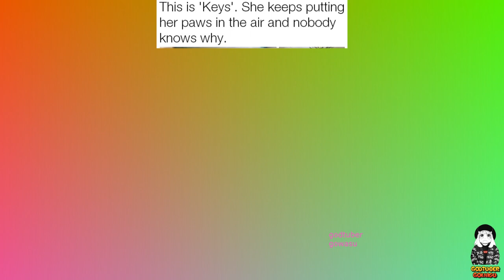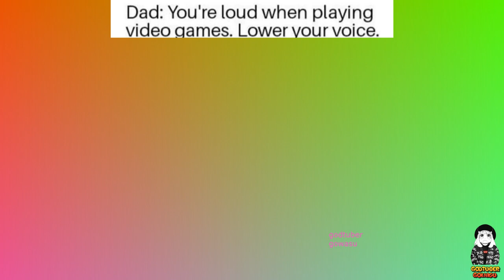Dragon Ball Memes 2023